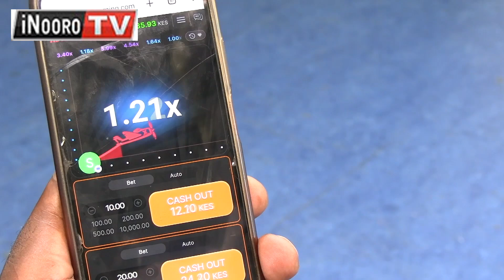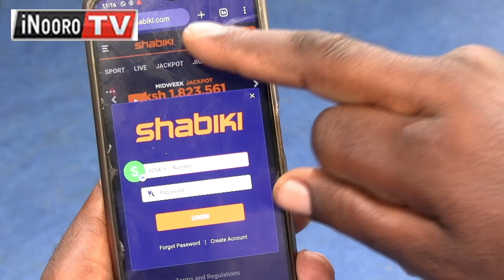John Mwangi nĩwe mũhotani wa ciringi ngiri 816,725 mũthako-inĩ wa